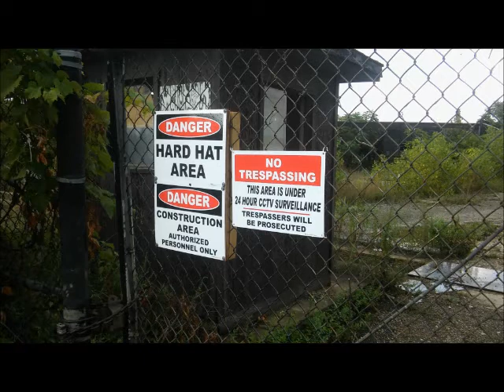Danger! Feat. Chester Bennington - Blackout Ashley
New track for 1200Volts.